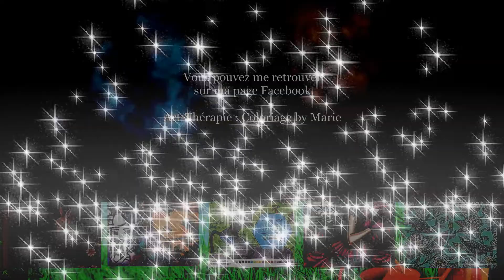Mes coloriages terminés : Mai 2019 ( Finished pages )